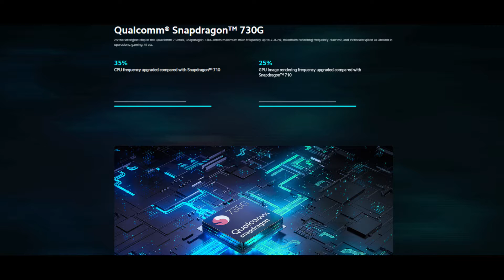Xiaomi Mi Note 10 | Top Features Xiaomi Mi CC 9 Pro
Namaskar dosto aj ke iss video mein humne baat kiye hai Xiaomi ke Tarf se ane wale Mi Note 10 smartphone ke bare mein . Toh adhik jankari ke liye video dekhe.